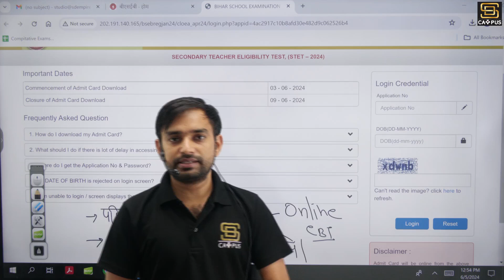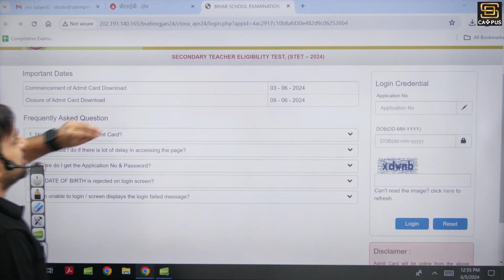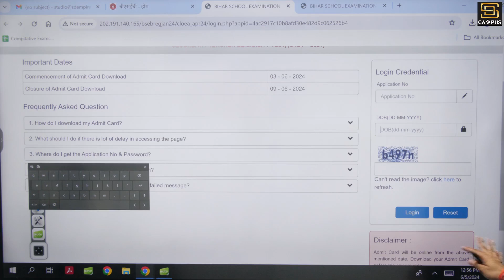Bihar STET 2024 Paper 2 Admit Card | Bihar STET Latest News |BSTET News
Bihar STET 2024 Paper 2 Admit Card | Bihar STET Latest News | Bihar STET Admit Card 2024 | BSTET News | Bihar STET Exam

💎 Expert Faculties
💎 Doubt sessions
💎 Sunday Marathon Classes
💎 Test series